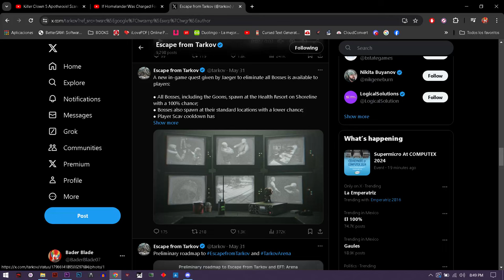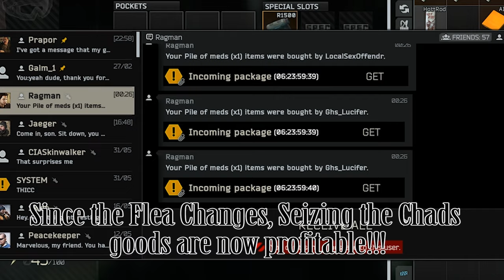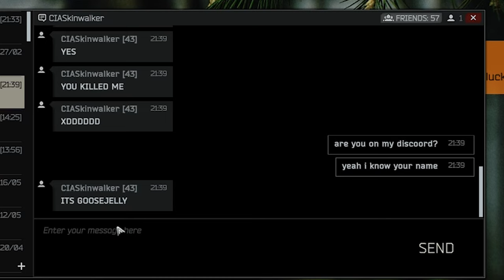PROTECTING THE BOSSES on the SHORELINE event in TARKOV